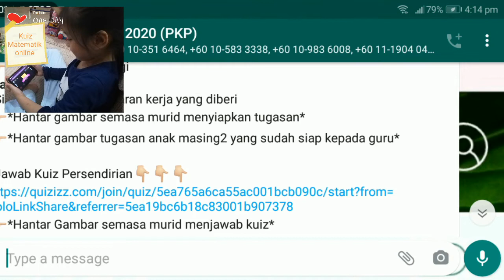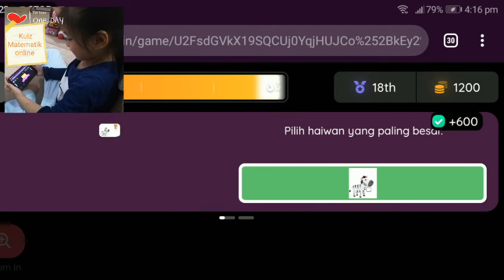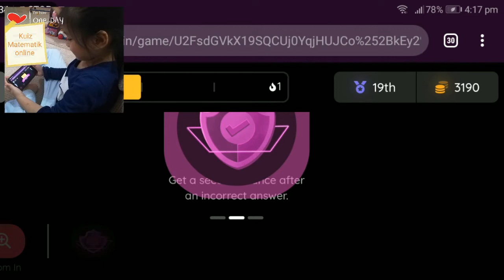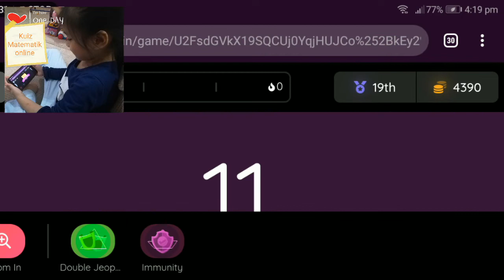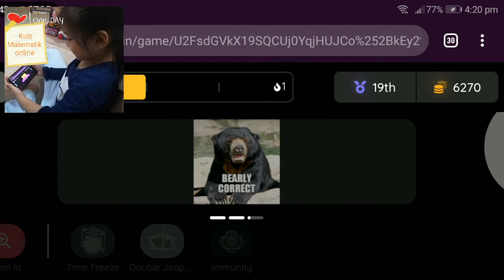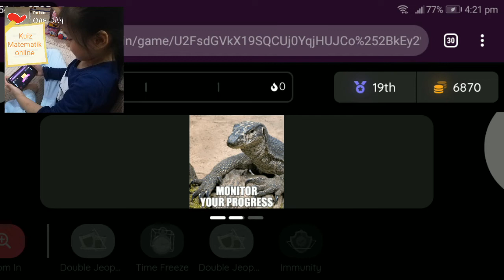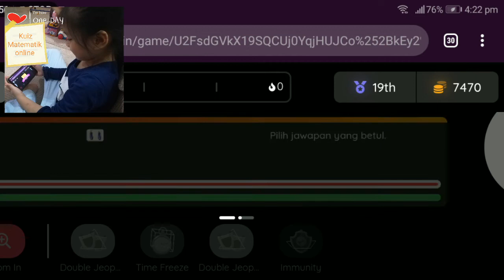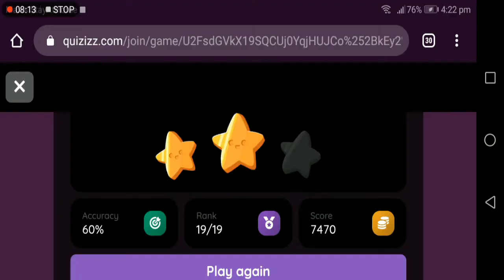Sekolah online malaysia part 12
I born in Mlaysia but I'am Indonesian,